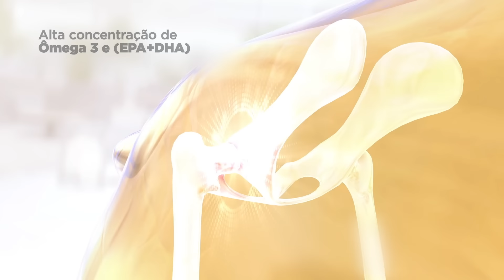Hill's Prescription Diet Metabolic + Mobility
Duas condições, uma indicação.
Perda de peso eficaz em 2 meses e melhora na mobilidade em apenas 21 dias.
Hill's PD Metabolic + Mobility